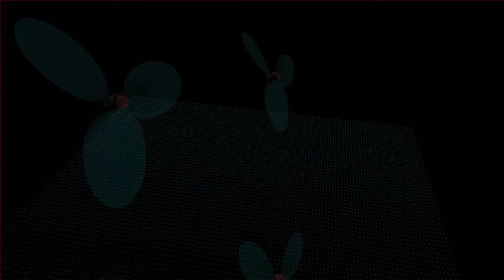Crisis vs Crisis - by Roberto Manzoli